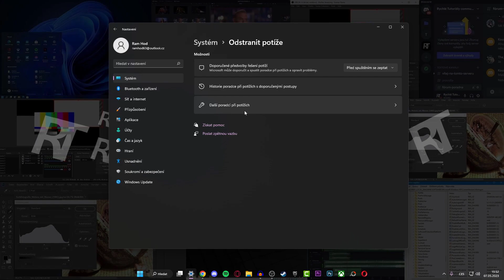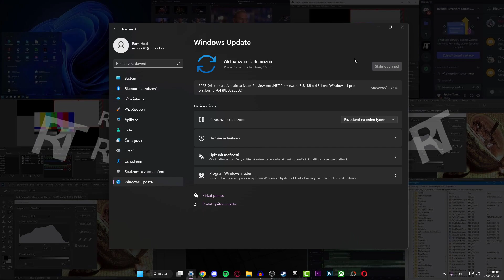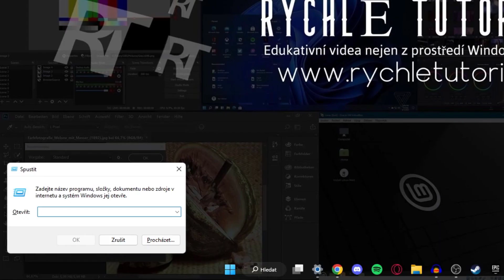Mikrofon nefunguje ve Windows - Jak opravit mikrofon ve Windows 11/10 - nejde mikrofon na PC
V tomto video návodu si ukážeme, jak opravit mikrofon na Windows.